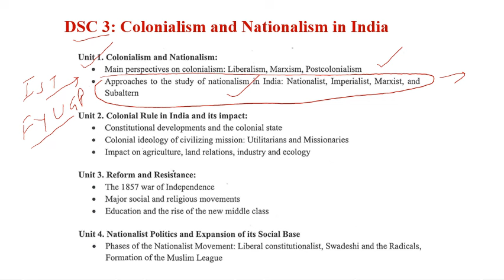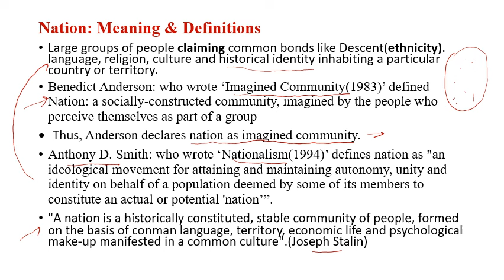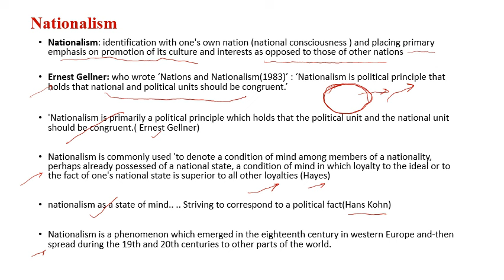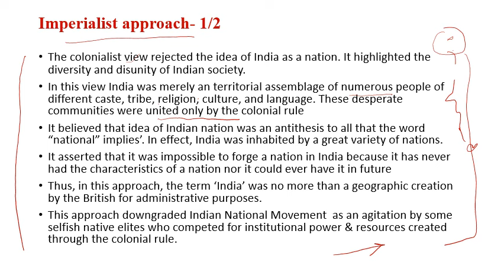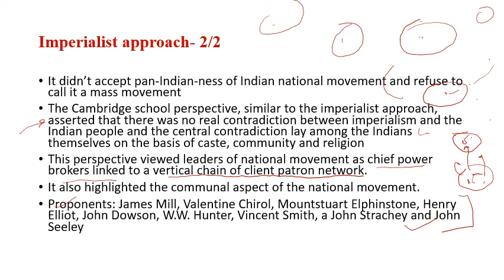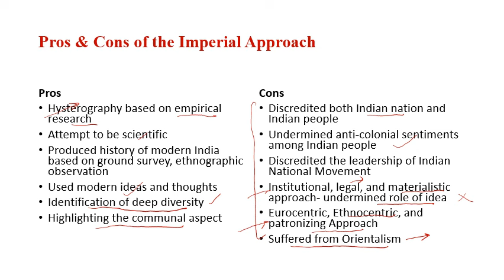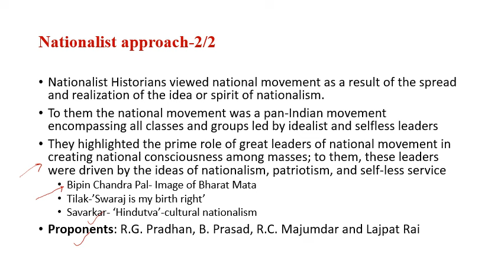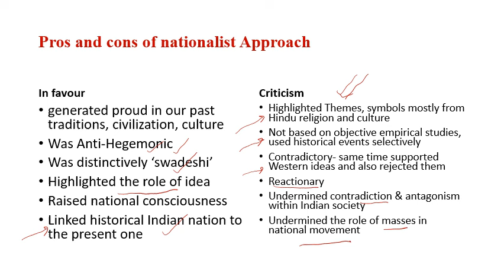Approaches to Indian Nationalism- Part One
This video lecture explains Imperialistic, and nationalistic approach to Indian Nationalism.  This is part one the two video series on Approaches to Indian Nationalism. Overall part of the video lecture series for 1st BA Hons Pol Sc under the new FYGUP NEP-2020